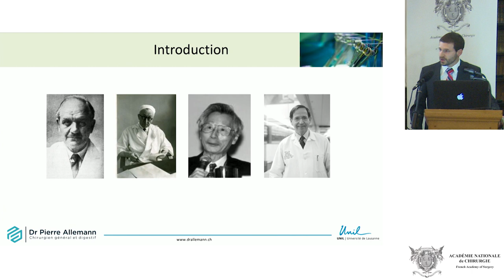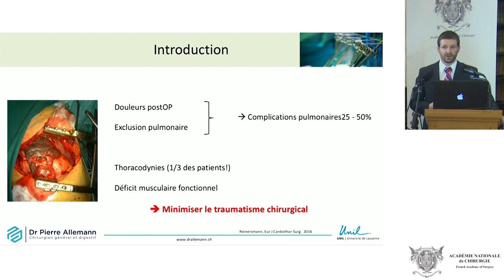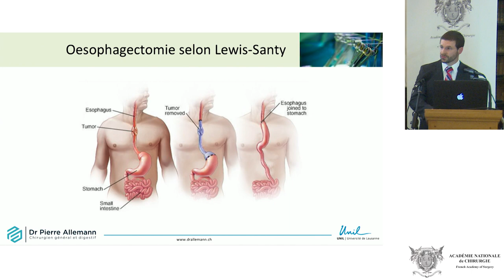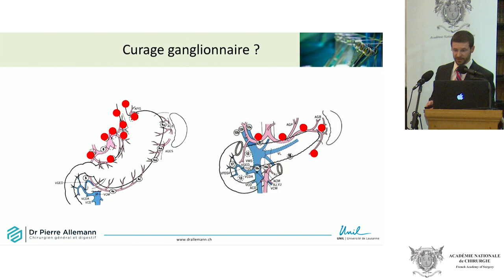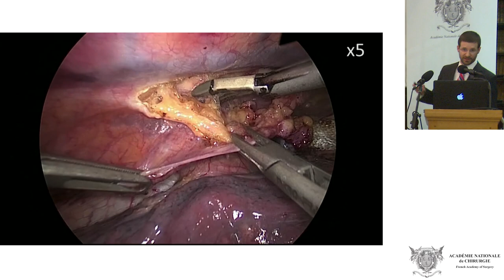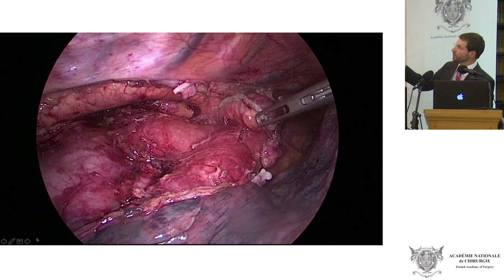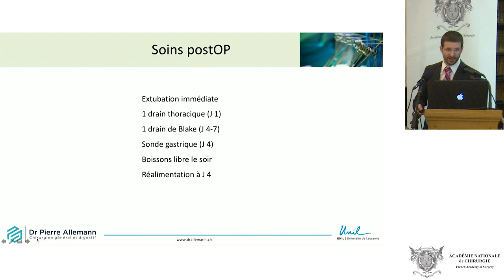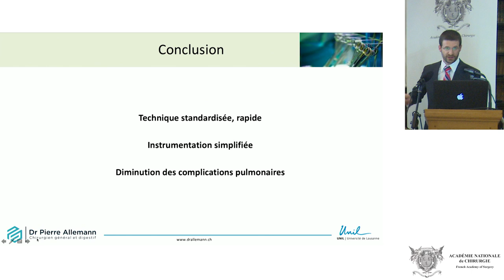Oesophagectomie transthoracique pour cancer distal de l’œsophage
Ajoutée le 06 avril
Séance commune avec l’Association Suisse Romande de Chirurgie Coelioscopique (ASRCC) - Chirurgie Endocrinienne
Oesophagectomie transthoracique pour cancer distal de l’œsophage par voie totalement mini-invasive, en décubitus ventral
Séance du mercredi 04 avril 2019